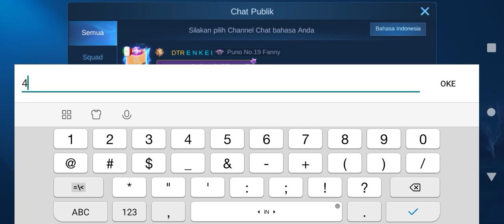TANPA TOP UP DIAMOND❗CARA DAPATKAN TOKEN DRAW GRATIS EVENT KOF BINGO 2021 - BUG EVENT KOF 2021 MLBB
3 KODE REDEEM ML FREE ZODIAC SKIN AURORA TODAY - CODE REDEEM ML TODAY FREE DIAMOND ZODIAC SKIN SPECIAL M2 2021

5 CODE REDEEM ML TODAY FREE DIAMOND SKIN FRAGMENT 2021

4 KODE REDEEM ML LIMITED JANUARI 2021 - CODE REDEEM ML TODAY GAMEPLAY

6 KODE REDEEM ML HARI INI SPECIAL TAHUN BARU 2021 - NEW CODES REDEEM ML TODAY

5 KODE REDEEM ML AKHIR TAHUN 2020 - NEW CODES REDEEM ML TODAY

4 CODE REDEEM ML LIMIT TODAY - KODE REDEEM ML HARI INI DESEMBER 2020

kode redeem ml rare skin